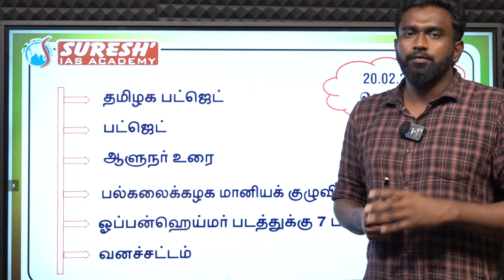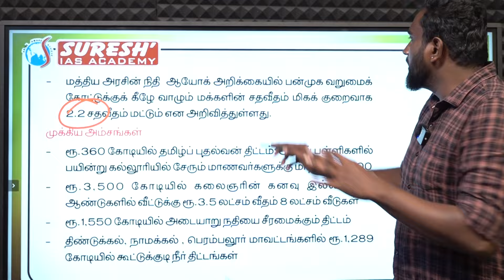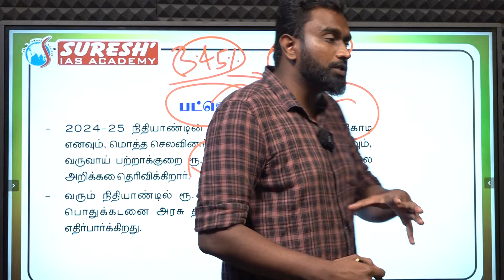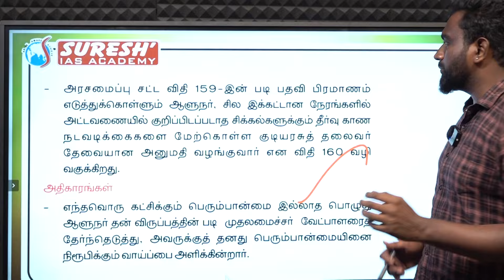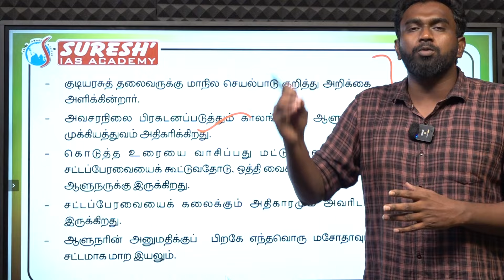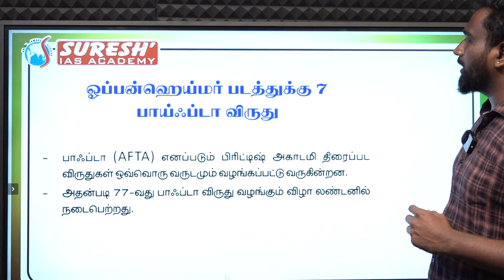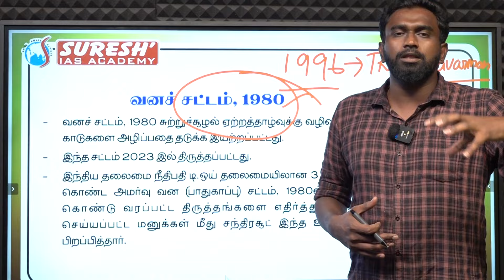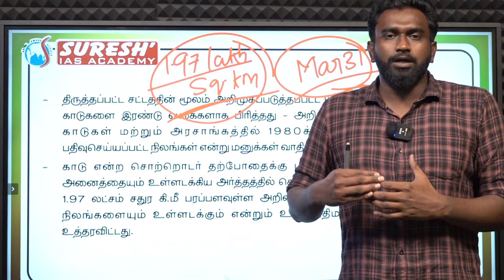DAILY NEWSPAPER ANALYSIS | TNPSC MAINS CURRENT ISSUES | Suresh IAS Academy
For Books:
For Online Class :
For Admission:
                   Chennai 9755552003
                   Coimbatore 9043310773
For Online test